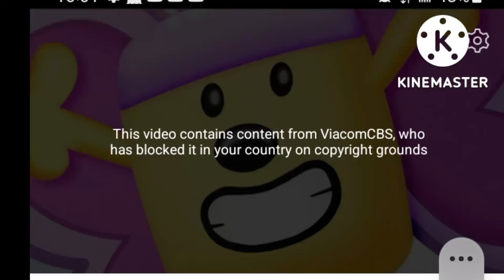This video contains content from ViacomCBS, who has blocked it in your country on copyright grounds